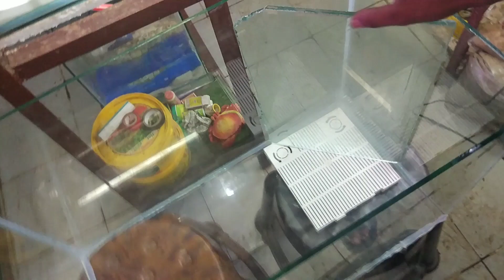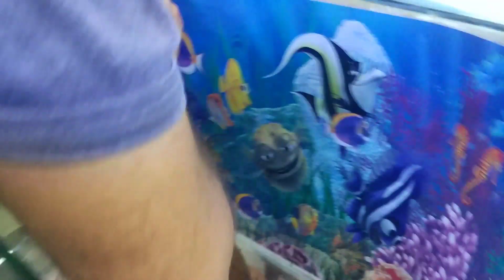how to make aquarium corner filter aquarium hidden filter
how to make aquarium hidden filter
how to make aquarium corner filter
aquarium filter hand made
aquarium filter
aquarium clining
sandeep rewa
18 inch to 3fit aquarium sobo wp1000F filter

aquarium best magnetic cleaner

best fish food tetra bits complete fish food

optimum fish food 200g.

optimum 3in 1 best fish food

rid all 3in 1 pack 120 ml anti chlorine anti ich gernal aid

sobo t4-480an colourful submersible led lamp remote

syphon pipe gravel cleaning